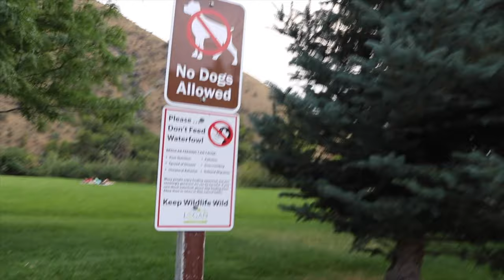MY BIGGEST REGRET ALL YEAR.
Shout out to all my friends for helping out with these! And my wife Lydia :)